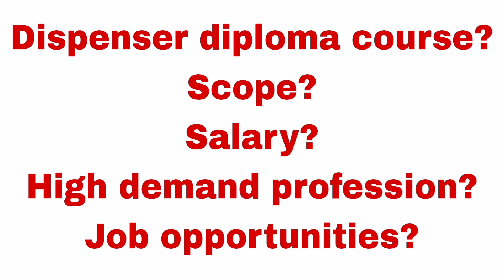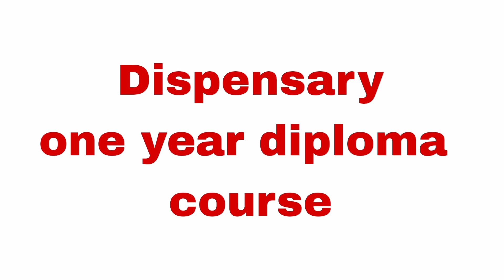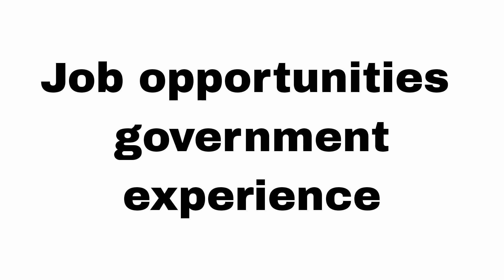What is dispensary diploma. scope in Pakistan. Admissions 2022.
The best nurse channel gives u all detail about nursing
In this video u can get information about "Dispensary diploma".scope for dispensary.
job opportunities in dispensary
high demand job in dispensary
.How to get admission in dispensary
best institute for dispensary
merit for dispensary
criteria for Admissions in dispensary
.This channel provide u all detail about nursing . also about short medical course one or two year diploma courses
best diploma courses
Medical
nursing updates
nursing Admissions